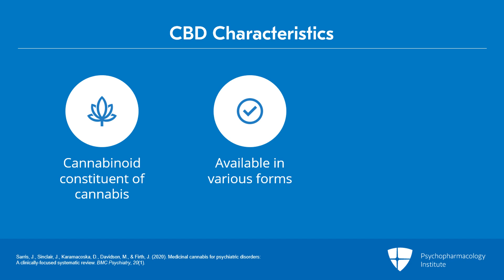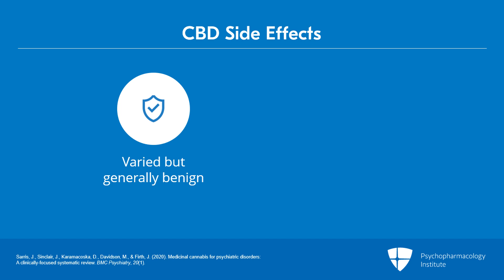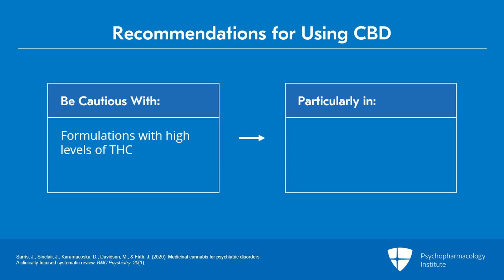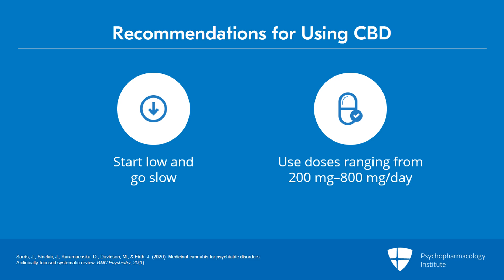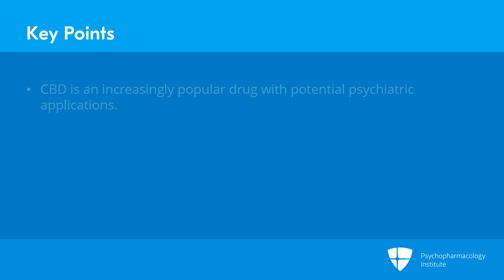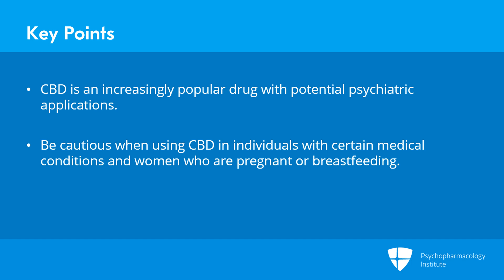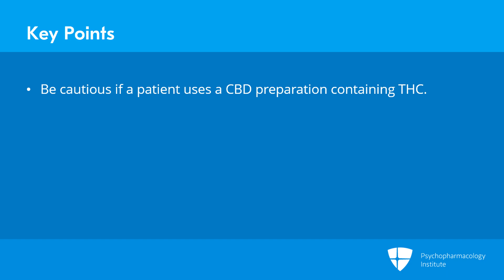Unlocking the Power of Cannabidiol (CBD) for Psychiatric Disorders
This video lecture explores cannabidiol; its characteristics, approvals, mechanisms of action, side effects, recomendations for using it, and monotoring and precautions. It also includes a case vignette that illustrates the way cannabidiol may be used.

This is an excerpt from a video lecture.